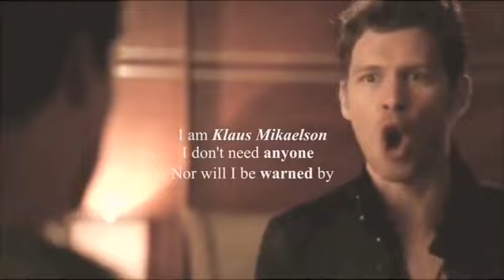KLAUS MIKAELSON SADDEST EDIT | JOSEPH MORGAN | THE ORIGINALS | THE VAMPIRE DIARIES | TVD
IF U WANT DAILY:

RARE VIDEOS. BTS. and EDITS
OF VAMPIRE DIARIES CAST. then